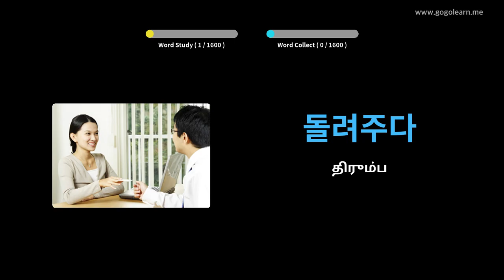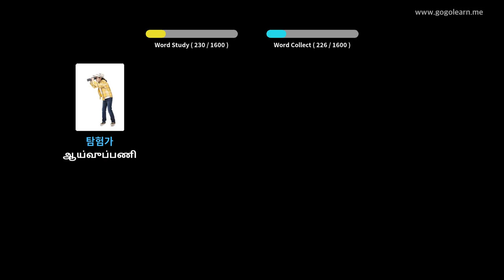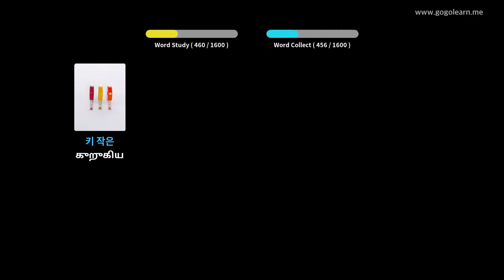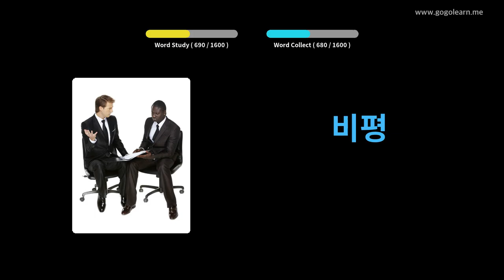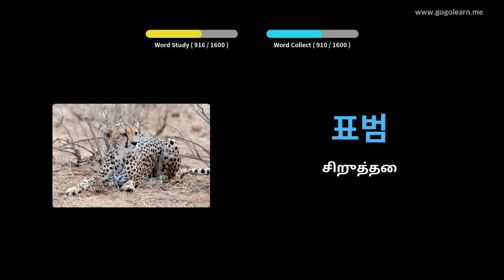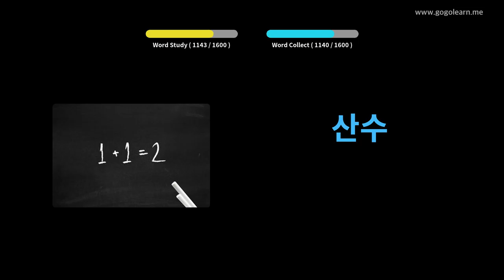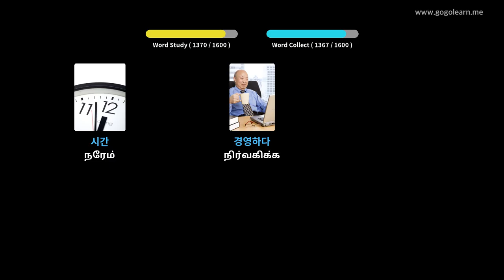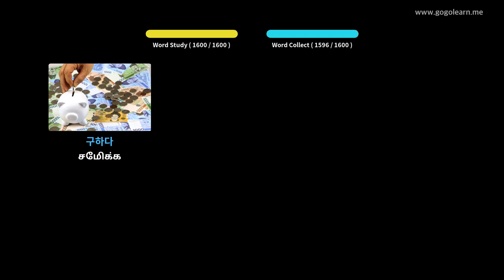கொரிய சொல்லகராதி அடிப்படை | Golearn